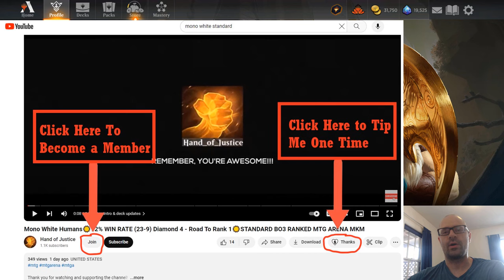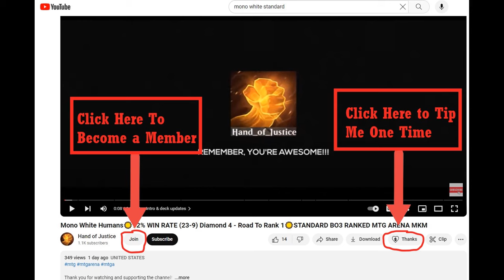MONO RED AGGRO🔥BO1 STANDARD EVENT🔥[MTG ARENA] OUTLAWS OF THUNDER JUNCTION [OTJ]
Timestamps:
00:00:00   Intro & deck updates
00:06:14   Game 1 - VS Selesnya Enchantments
00:10:11   Game 2 - VS Boros Convoke
00:17:55   Game 3 - VS Mono Red Aggro
00:25:52   Game 4 - VS Boros Convoke
00:31:17   Game 5 - VS Mono White Humans
00:35:27   Game 6 - VS Mono Red Aggro
00:42:40   Game 7 - VS Esper Control
00:52:09   Deck Stats & Outro